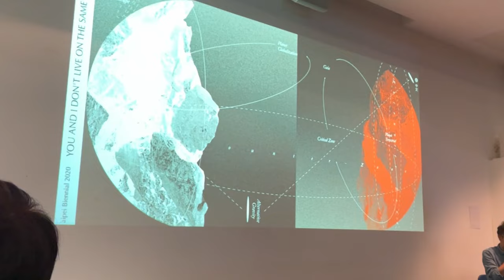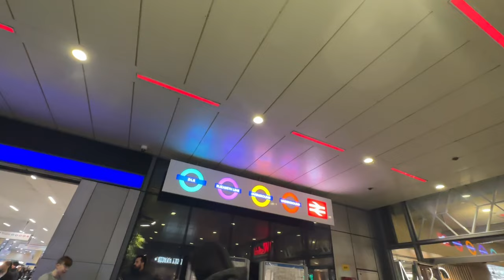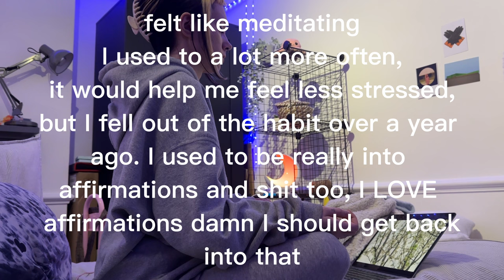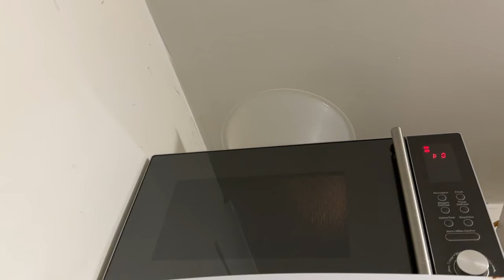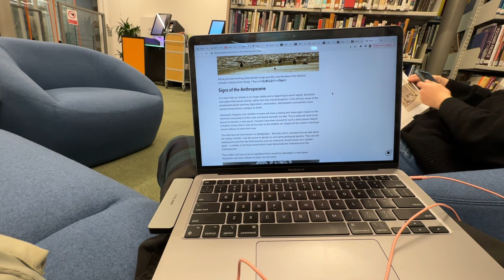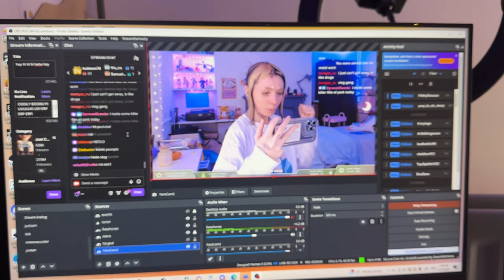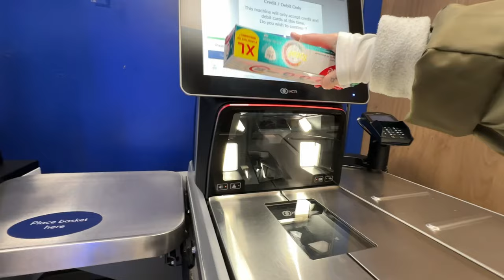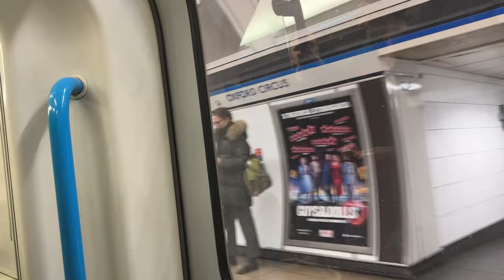i go to my lectures and eat alone